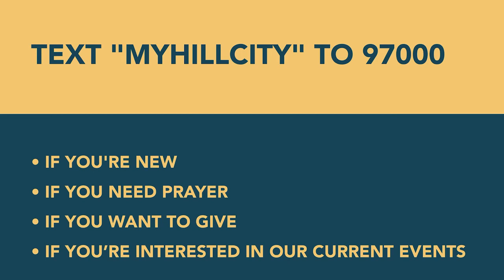God and Counseling Conversation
John and Hannah sit down to talk about why Christians should get counseling and what John has learned from his counseling degree.